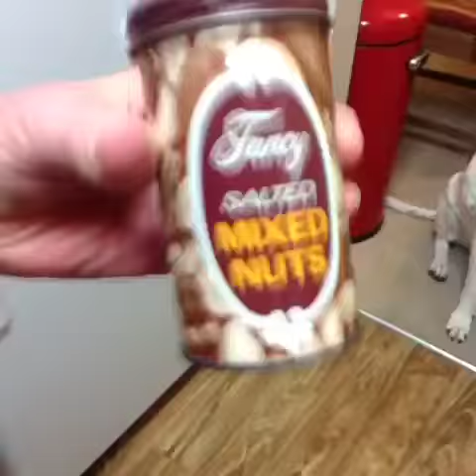"Surprise" staring Howie The Dalmatian as "Howie".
Like Howie on Facebook!